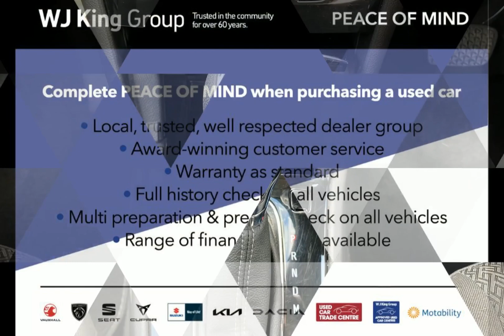WJ King are pleased to offer GE19GFG at an amazing price